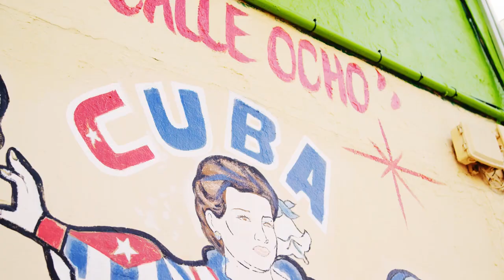BEST SONG - Otilia - Tres Amores Brea Remix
BEST SONG - Otilia - Tres Amores Brea Remix 527
Clean-Channels Playlist Mix made with Love by  Youtube Music Channel:
00:00:10 | 01. Otilia - Tres Amores Brea Remix

Welcome to our curated selection of the hottest international hits, with hottest girls featuring chart-toppers like 'Otilia Tres Amores Brea Remix )' and ''. Dive into the electrifying world of mega hits, fereign music, english music, spanish music, where every track is a journey through the latest in global pop sensations. Whether you're cruising down the street, hitting the books, or simply unwinding, our foreign music playlist promises to elevate your mood with best beats and captivating melodies. From the pulsating rhythms of '' to the irresistible charm of '', our collection spans genres and styles, ensuring there's something for every taste. Explore the dynamic fusion of pop, dance, and electronic sounds that define the contemporary music scene. Get ready to groove to the sounds of today's top 40 hits, perfect for any occasion, whether it's a night out on the town or a day at the beach. Immerse yourself in the ultimate playlist experience, designed to keep you moving and grooving from start to finish.

 This is a official artistic music video with the purpose to explore the captivating beauty of our world through the lens of our talented and beautiful models and the creative direction of Michael Brown, Christopher Anderson, Thomas Taylor. In this visually stunning presentation, our girls models are Charlotte Miller, Emily Thompson, Scarlett Harris, Emily Thompson, Aria Clark, elegantly showcase the allure of various breathtaking locations worldwide.